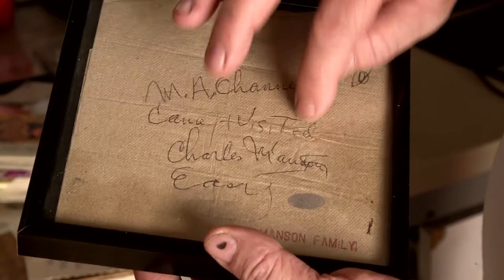MICHAEL CHANNELS ON SERIAL KILLER CULTURE TV SEASON 2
Episode Title: "Channeling Manson"
Starring Michael Channels, Friend of Charles Manson
Show: Serial Killer Culture TV Season 2 - Producer/director: John Borowski

Michael Channels discusses becoming Charles Manson’s friend and collecting items which Manson created.

View on Amazon

View Season 1 on Amazon